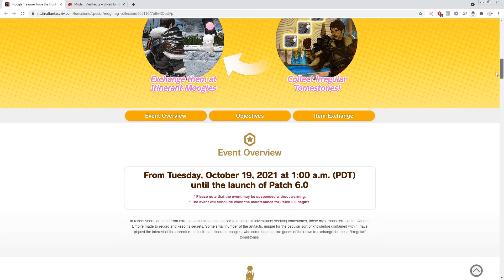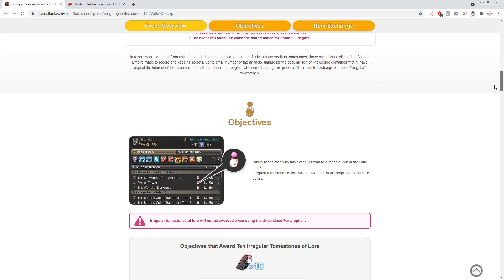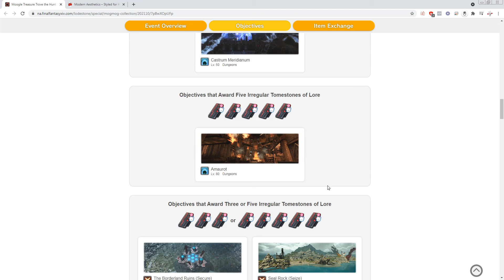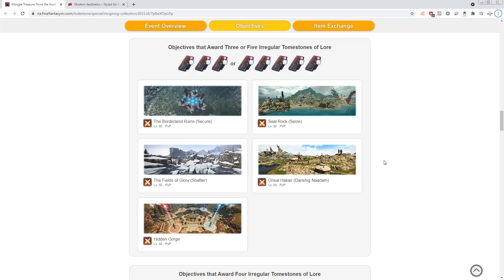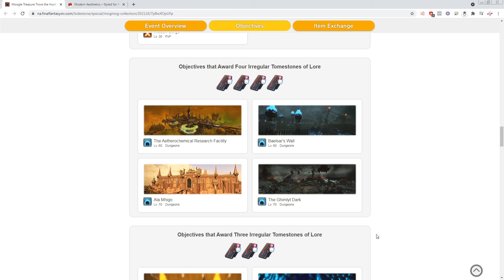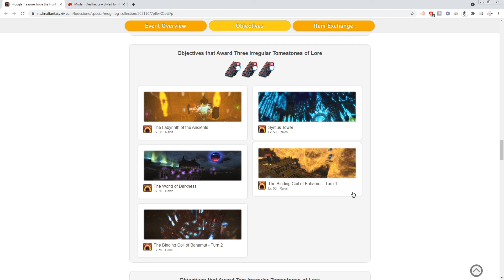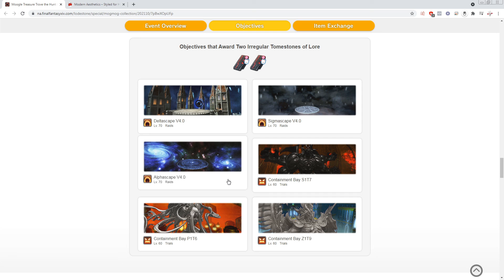Irregular Moogle Tomestone Farming Master Guide - Part 1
Part 1 of my guide to farming irregular moogle tomestones of lore for the latest Moogle Treasure Troove event in Final Fantasy 14 (FFXIV).

The event runs from October 19, 2021 until the launch of Patch 6.0 aka Endwalker release!

Have a Blue Mage?  Check this video for farming Irregular Tombstones here at 200+/hr: